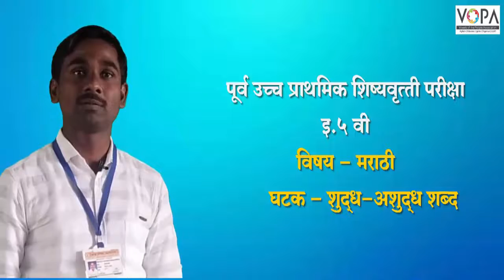५वी । शिष्यवृत्ती । मराठी । शुद्ध/अशुद्ध शब्द | V1| V-School